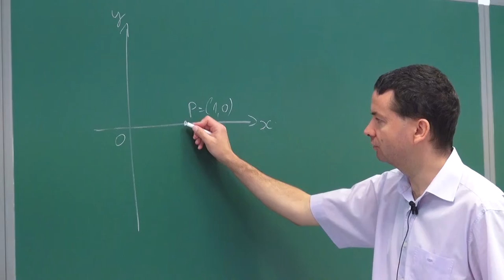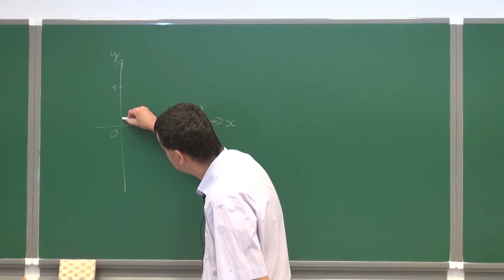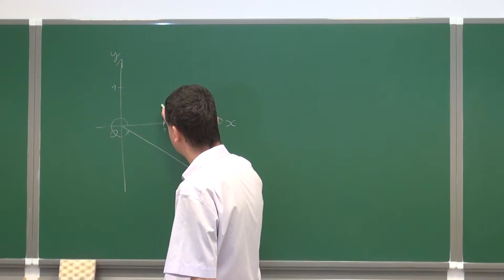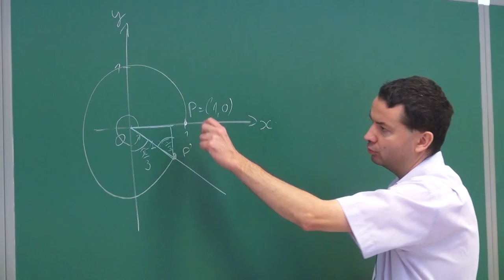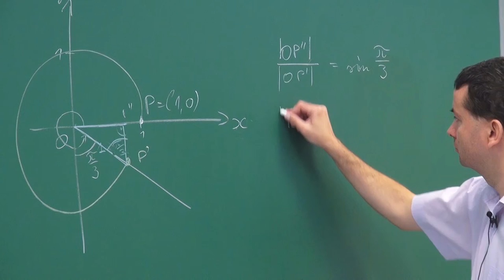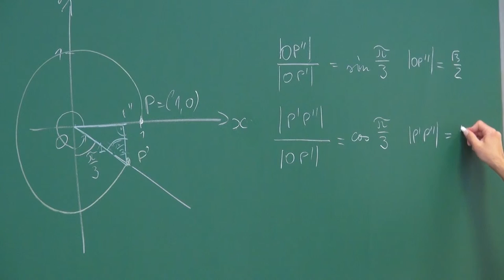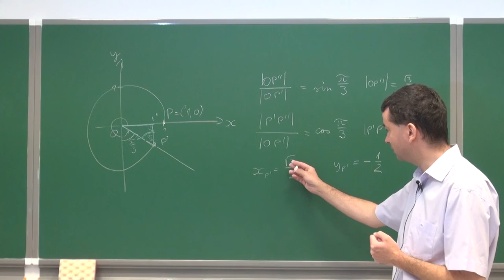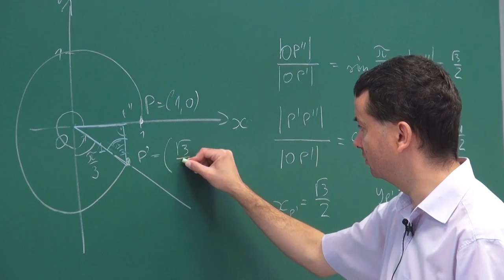Zadanie o znajdowaniu współrzędnych punktu po obrocie 2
Podczas filmiku pokazujemy jak zanieść współrzędne punktu po obrocie o kąt 330 stopni.